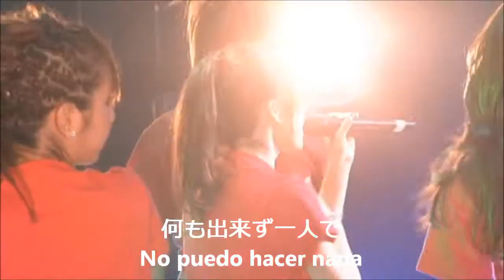dream / pazuru (subs español)